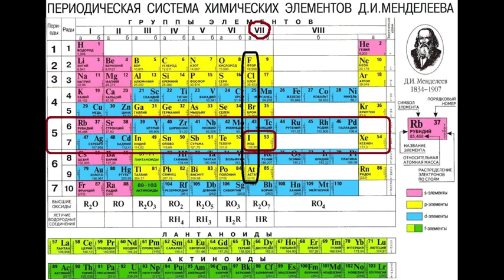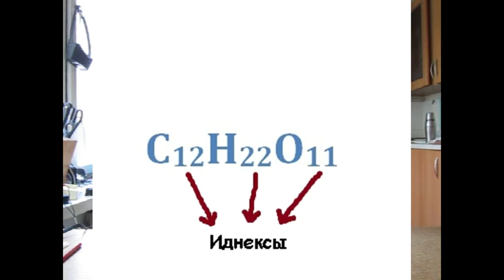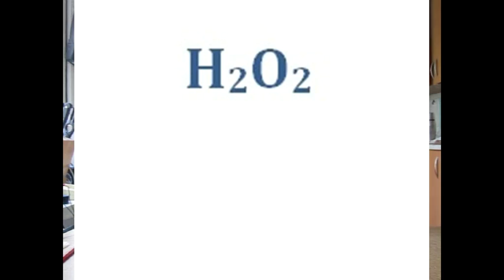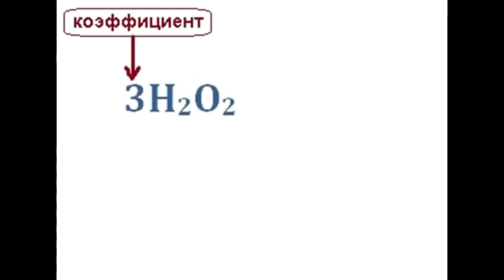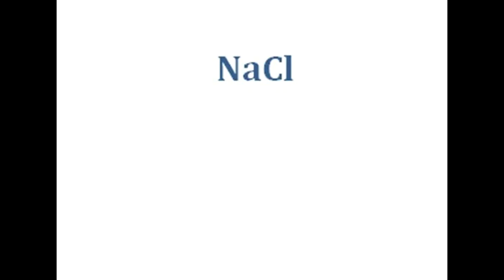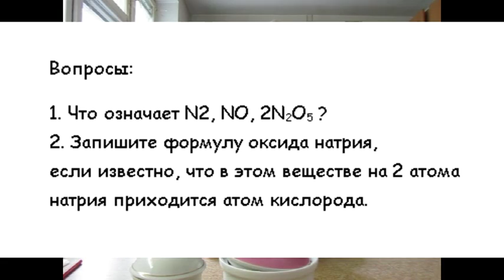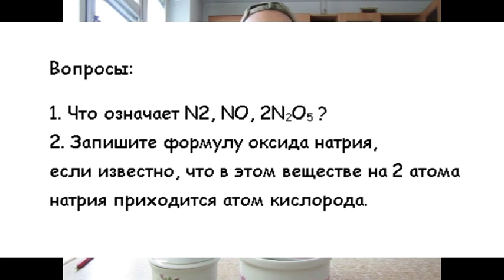4. Химические формулы. Индексы и коэффициенты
Школьный курс химии. Формулы веществ, формула сахара, формула поваренной соли, формула алюминия, формула кислорода.